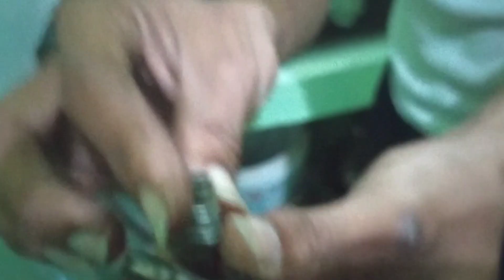Kompor Kirin gasnya bocor?? Ternyata nepel L nya pecah, patah!!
Pada video kali ini saya servis kompor gas kirin terjadi kebocoran gas setelah di cek ternyata nepel atau sambungan pipa yg ke selangnya patah atau pecah dan apinya kecil juga.